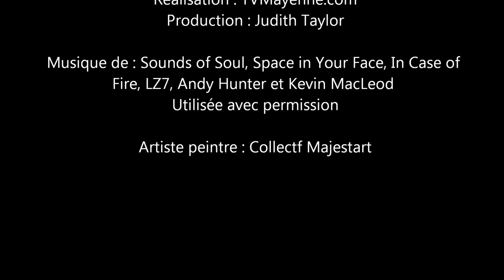Bâtir sur le Roc...K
Tous les ans, l'association Du Rock à l'Ame invite les meilleures artistes chrétiens à venir à Laval pour le festival Bâtir sur le Roc...K. Venant des quatre coins de la terre, les groupes font vibrer le public et partagent leur foi.